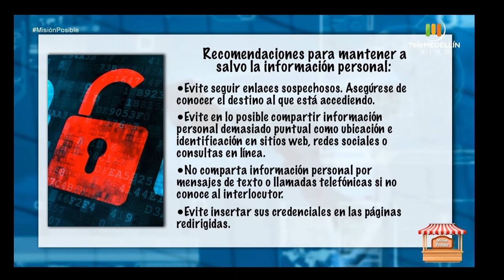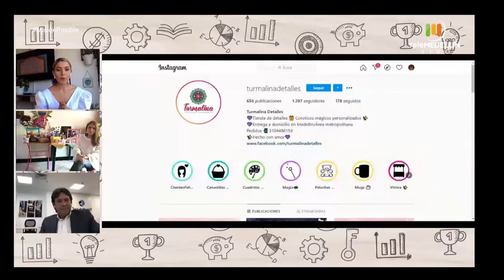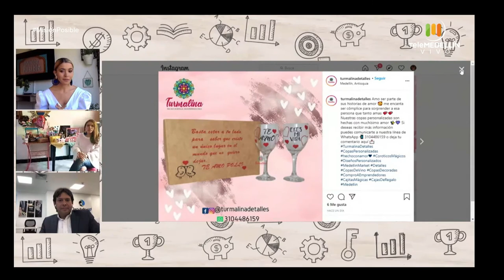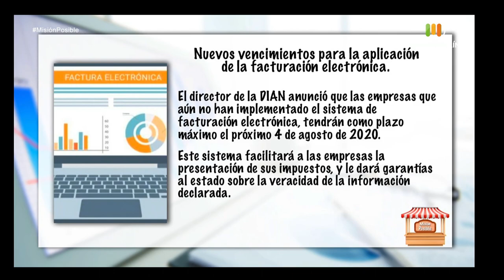Turmalina detalles y Tulas, cojines y más [Misión posible] Telemedellín